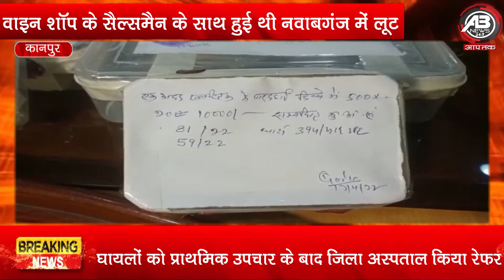kanpur: नवाबगंज लूट में शामिल एक और लुटेरा पुलिस की गिरफ्त में//abnews india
पुलिस के हत्थे चढ़े दो लुटेरे
वाइन शॉप के सैल्समैन के साथ हुई थी नवाबगंज में लूट
अन्य लुटेरों की तलाश में जुटी है पुलिस